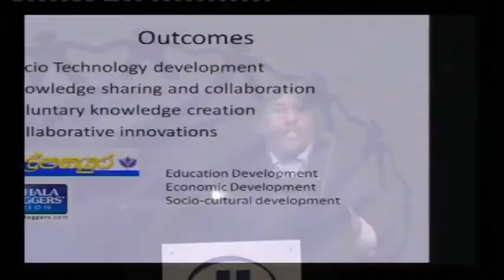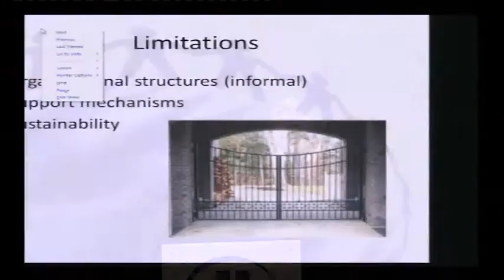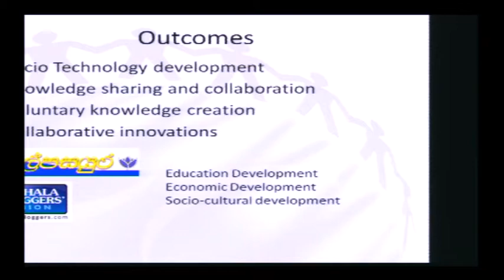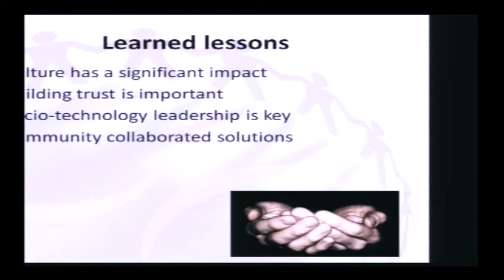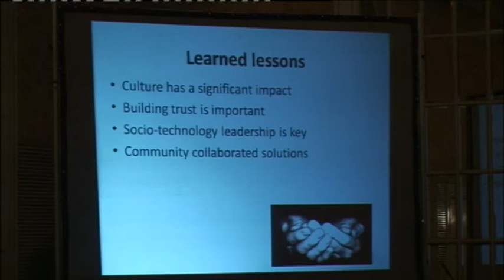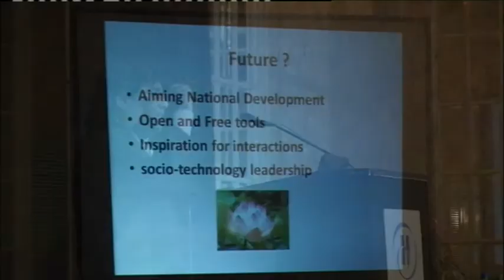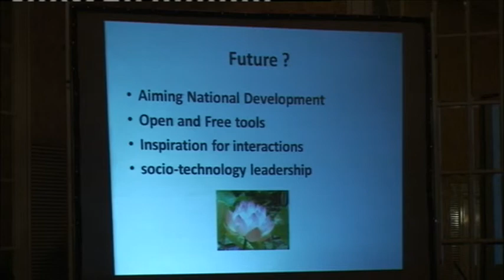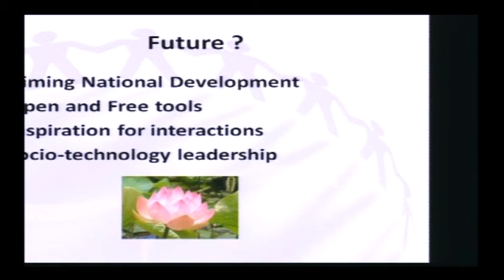INET Colombo 2011 - Impact of Online Communities on National Development - Part 02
Connecting communities had been a prime focus since Internet invention. The first communities were built through mailing lists, bulletin boards and forums, which have evolved to large social networks today.
Online communities have significantly influenced the shaping of the Internet content and services useful in education, business and socio-cultural development.
Wikipedia is one of the best examples of effectiveness of online communities contributing for a cause. The concept of voluntary knowledge creation, sharing and collaborating among connected individuals has helped creating a new development platforms which enables social development by addressing of more specific social issues in an innovative manner. Local and cross border online communities today work online on issues from climatic change, access to education to health and economic crisis.
This presentation looks at development of online communities of Sri Lanka through the authors' own experiences and case studies to find how they impact national development.